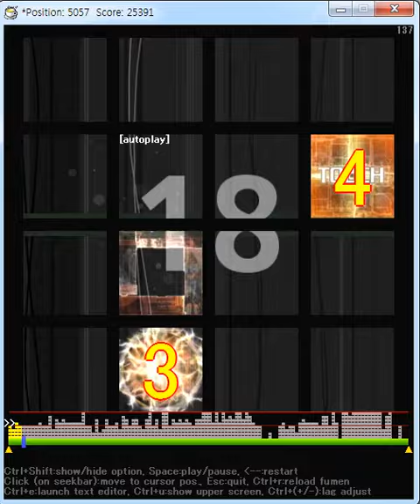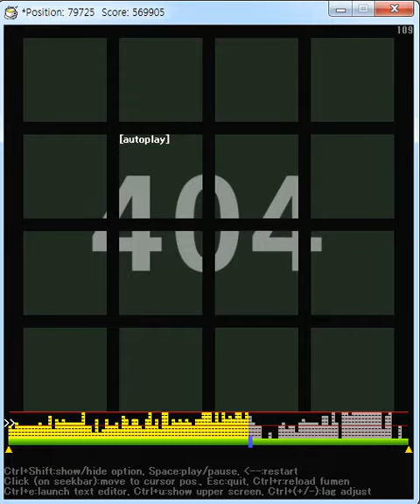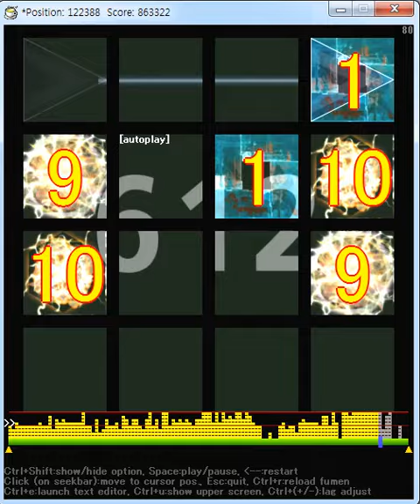[Jubeat 創作譜面] Stargazer EXT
a_hisa
Lv 9.1
638 notes

Charter : Ra_V*